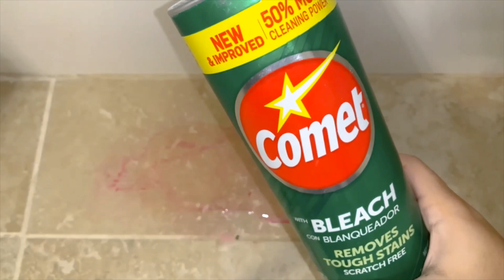🌟🍋🌲Requested! ASMR Tile Scrubbing w/ Comet, Lemon Comet, & Pinesol🌲🍋🌟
There was this pink stain in my sisters bathroom that I wanted to try and remove for a video. This video was originally requested by @
Clarinetist at San Jose St.  who wanted me to scrub the bathroom floor so I just scrubbed around the rim of the shower. The spray bottle had Pinesol in it. The scrubbing sounds were pretty relaxing so I hope you enjoy 🌟🍋🌲

This video was requested by: Matt 0129 or
Clarinetist at San Jose St.  🌟🍋🌲

Timestamps
0:00 Intro
0:22 Applying products
0:57 Scrubbing starts
4:08 Scrubbing other side
6:30 Wiping starts